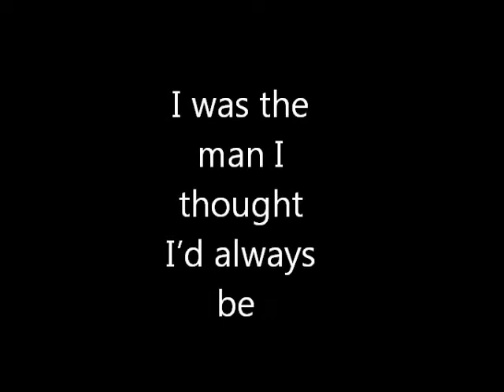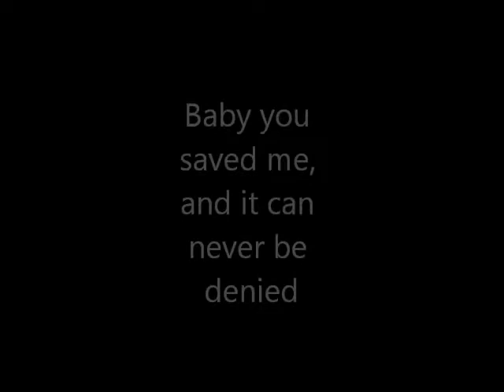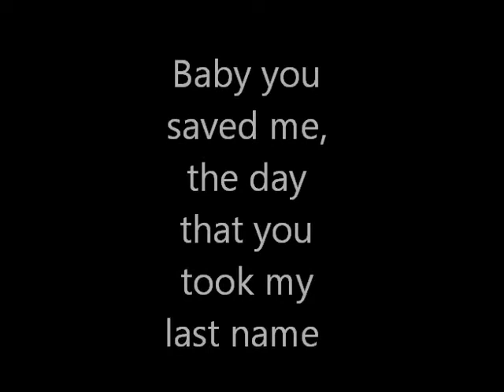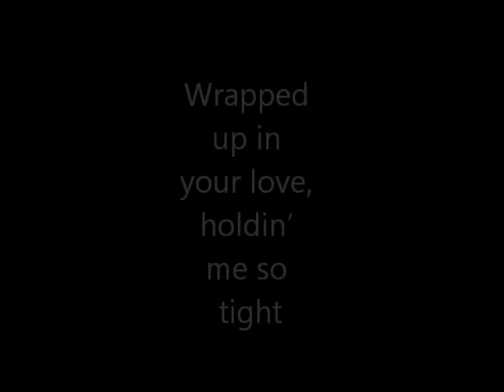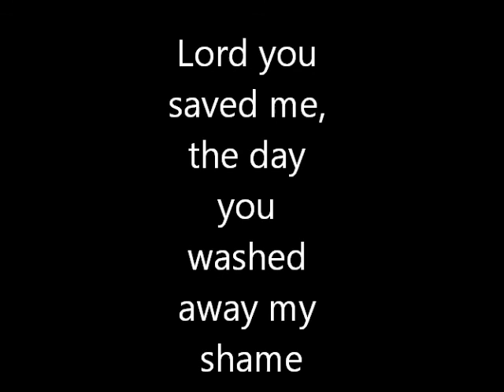Justin Rogers - You Saved Me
This is the newest version of this song...I had to change a few things to make it the best song I have ever written. This is the story of how Jesus and my wife have save my life several times over the last 40 years of my life. All the glory goes to Jesus Christ. Amen.